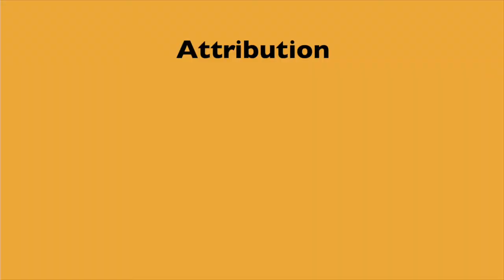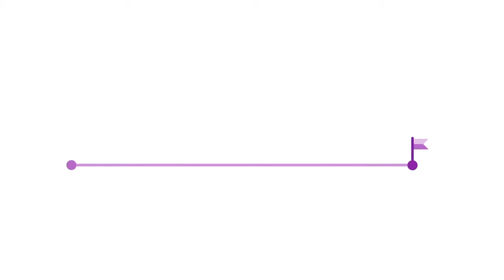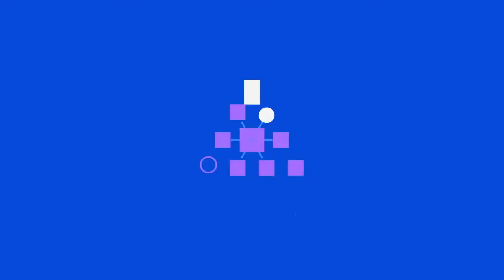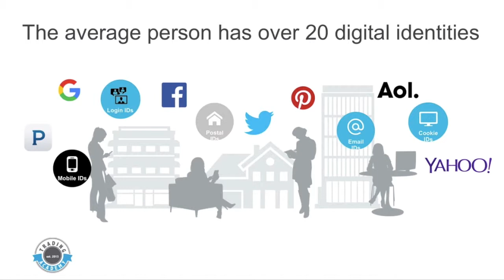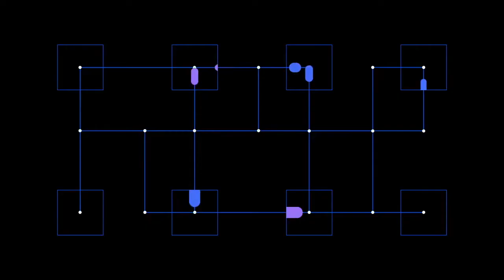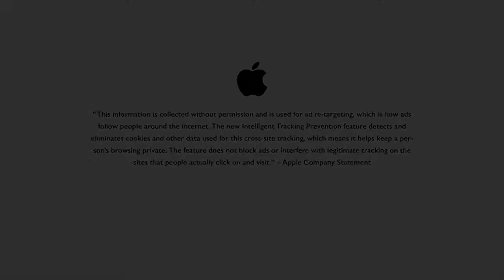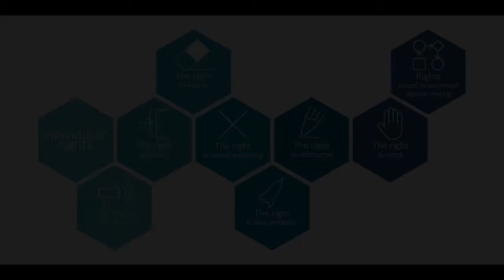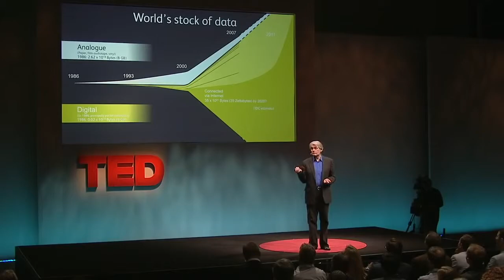AI in Advertising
How artificial intelligence and machine learning can solve attribution, personalization and content creation in advertising and marketing.